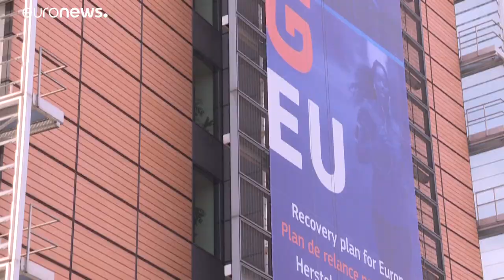Új migrációs stratégiát jelent be az Európai Bizottság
Kötelező is lesz, meg nem is.